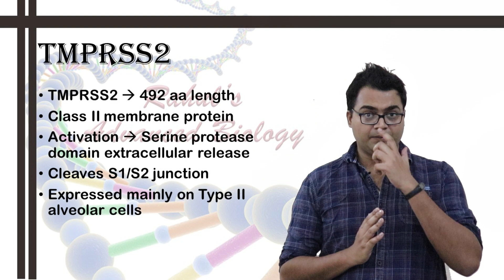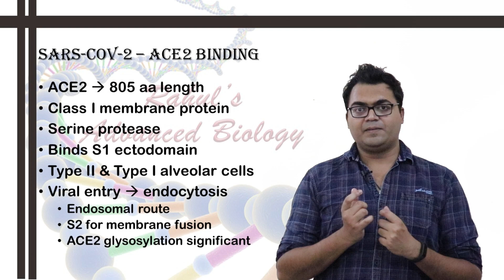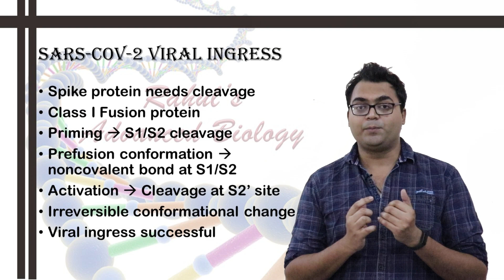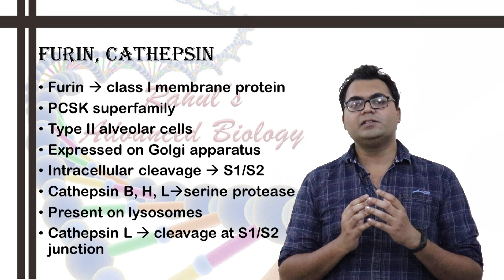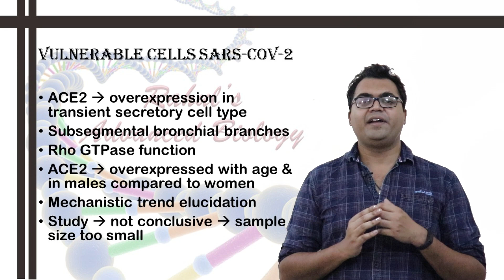COVID-19 - Why Are Men More Affected Than Women? - Pathogenesis and Receptor Binding of SARS-CoV-2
This is the eighth video in the series of SARS-CoV-2 pandemic.
This video comprehensively describes various types of proteases like Catepsin B, H and L (a serine protease expressed on lysosome) and TMPRSS2 (a type II membrane protein belonging to serine protease category) and Furin (a type I membrane protein expressed on Golgi apparatus belonging to the PCSK/proprotein convertase subtilisin kexin superfamily) and their roles in the priming and activation of the Spike (S) protein of SARS-CoV-2 virus essential for viral ingress.
It also talks about ACE2, a type I membrane protein belonging to serine protease category which serves as the receptor for SARS-CoV-2 and is expressed on type I and II alveolar cells, heart, kidney, endothelium, etc.

It also describes a research article published on EMBO Journal which describes the following.
SARS-CoV-2 Virus Targets Few Specialized Cells More Than Others. (Also partially answers the question "Why does SARS-CoV-2 worsely affect men more than women?")

SARS-CoV-2 attacks few highly vulnerable respiratory cells as they express two especially well endowed transmembrane proteins, ACE2 and TMPRSS2. ACE2, a type I receptor protein, engages with the coronavirus’ spike protein, and TMPRSS2, a serine protease, cleaves the spike protein, allowing the viral and cellular membranes to fuse (priming event). ACE2 and TMPRSS2, a new single-cell analysis has determined, are expressed more abundantly in certain progenitor cells. These cells normally develop into respiratory tract cells lined with hair-like projections called cilia.

After conducting single-cell sequencing, the scientists discovered that certain progenitor cells in the bronchi are mainly responsible for producing the coronavirus receptors.
In the subsegmental bronchial branches ACE2 is predominantly expressed by a transient secretory cell type. Interestingly, these transiently differentiating cells show an enrichment for pathways related to RHO GTPase function and viral processes suggesting increased vulnerability for SARS‐CoV‐2 infection.
An interesting additional finding of the study was that the ACE2 receptor density on the cells increased with age and was generally higher in men than in women. This was only a trend, but it could explain why SARS-CoV-2 has infected more men than women as the sample size of the study was too small to make conclusive statements.